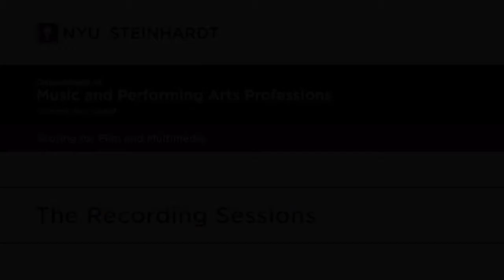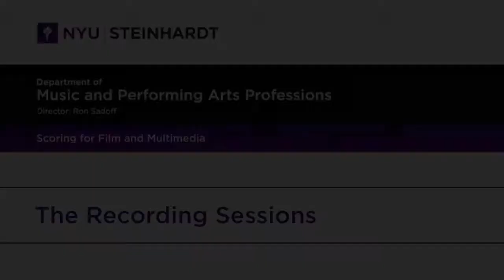Recording Opportunities at NYU Steinhardt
NYU Steinhardt professors Mark Suozzo and Paul Geluso discuss the recording opportunities music students have in our top-notch facilities with esteemed players.